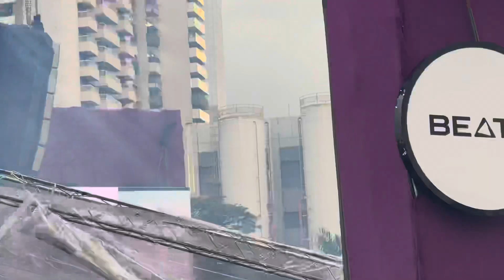Anitta - Vai Malandra (ENSAIO DA ANITTA EM SÃO PAULO 12/02/2022)